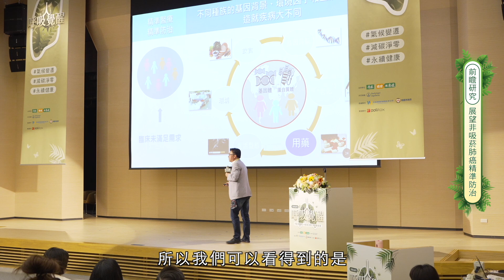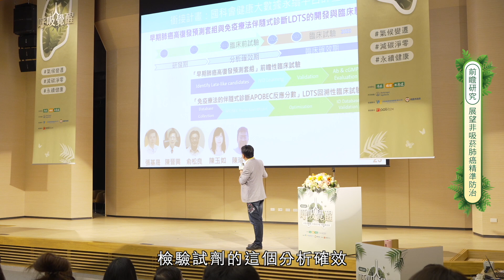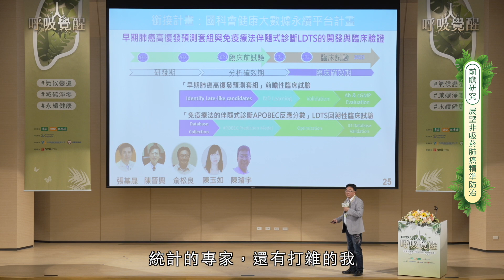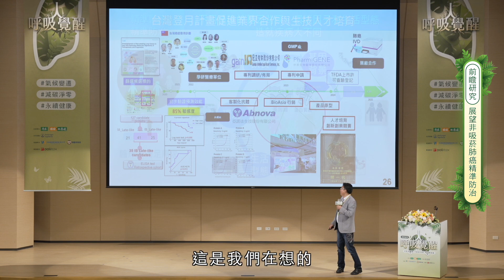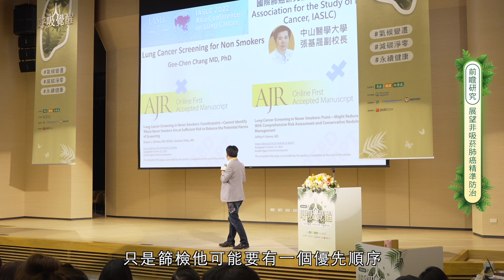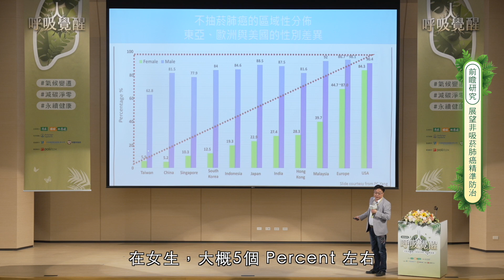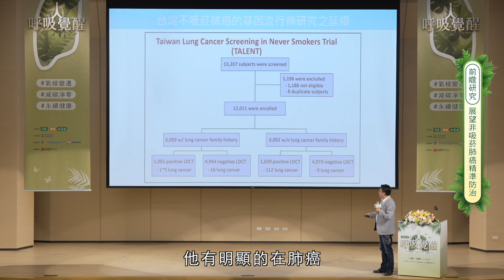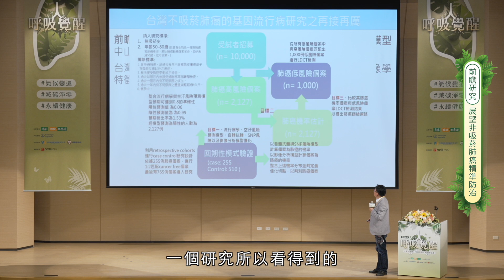2023呼吸覺醒綠肺論壇｜從台灣癌症登月計劃 展望早期非吸菸肺癌之精準防治曙光（下）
▋專家介紹
台大醫學檢驗暨生物技術學系研究所教授  俞松良

▋前言
2020年 7 月，「台灣癌症登月計畫」受到國際矚目。這是利用深度蛋白基因體技術和多體學數據整合分析，解析台灣不吸菸肺癌病人與西方不同的基因突變特徵、尋找內生性與外在環境致病機轉，並發現癌症早期出現的類晚期分子特徵，為全世界第一個完整剖析東亞肺癌的研究。

臨床資訊、多體學技術及多體學大數據，是台灣發展癌症精準醫學之必要基礎工程。研究團隊已進一步整合跨學研單位、醫學中心與生技產業界，期望形成一個完整的台灣生技產業價值鏈，針對癌症檢驗、治療、藥物開發，建立一個從研發到臨床應用的跨領域產學合作模式，並透過與國際癌症登月計畫團隊分享各國數據與資源，期望持續研發癌症控制的新策略，有助未來台灣特色精準醫學的發展

✨ 2023 呼吸覺醒綠肺論壇
每個人一天大約呼吸 2 萬次，
你知道吸進去的每一口空氣，都有機會讓你生病嗎？
六大議題主軸 X 七大產官學研醫專家，帶你瞭解公衛環境和肺部健康新趨勢